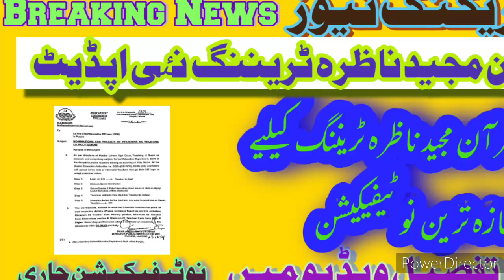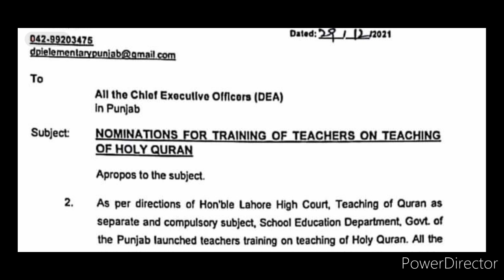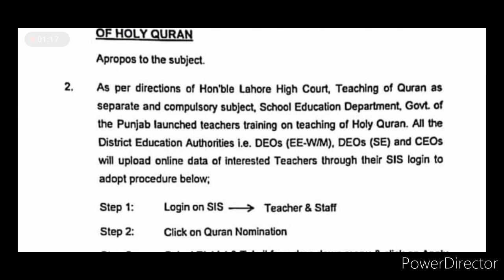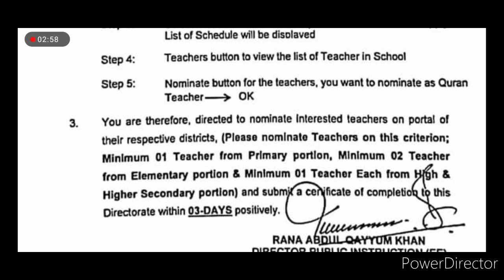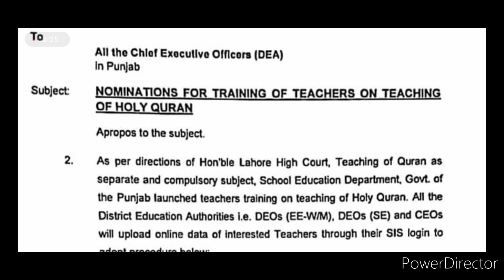New update for training of holy quran nazra(bhatti education)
new update of holy quran training for teachers& MT(bhatti education)
new update of holy quran training for teachers,
new update  of holy training for master trainer,
new update  for training in urdu,
new update for training in 2021,
new update for training in punjab,

Holy quran nazra training timetable issued,what will be start time, &closingstime (bhatti education)
time table issued of holy quran nazra
holy quran nazra time table issued in urdu,
holy quran nazra time table issued in 2021,

Mohammad Asghar

State life Hi